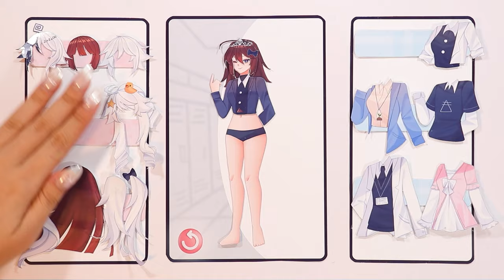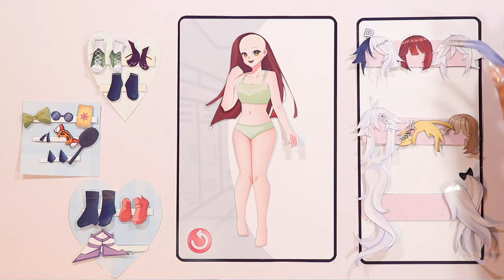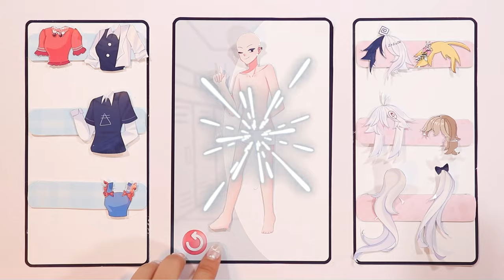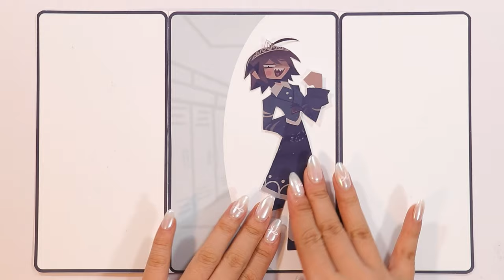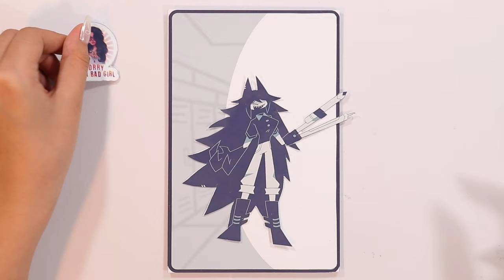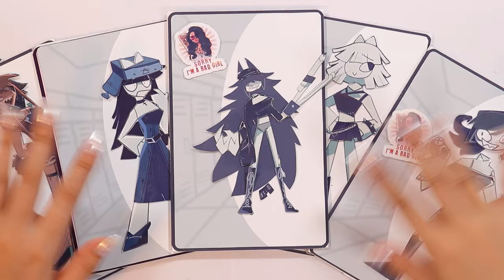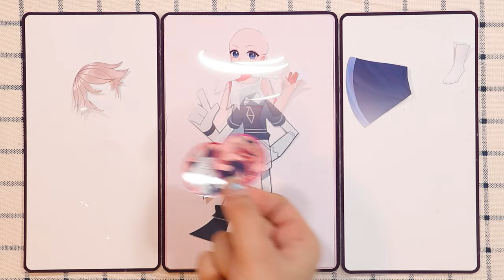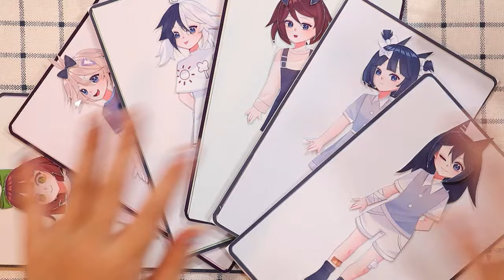FPE BUT in High AU! Art Style Fundamental Paper Education | Sticker Oliver x Alice x Bubble